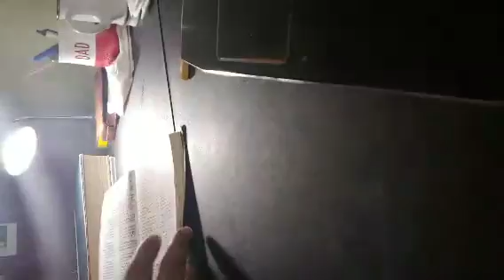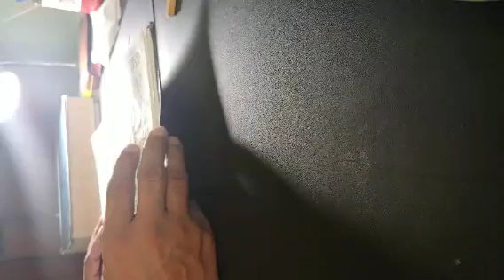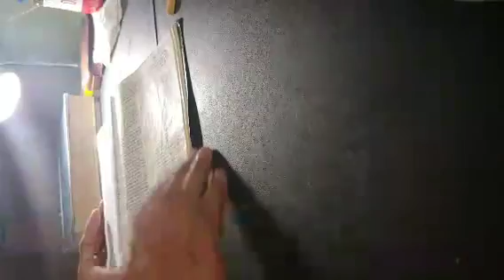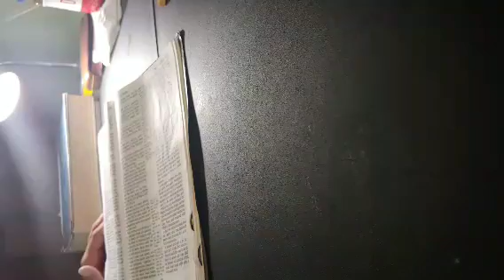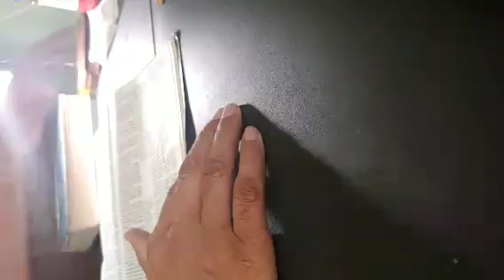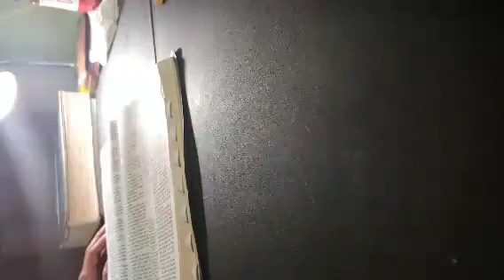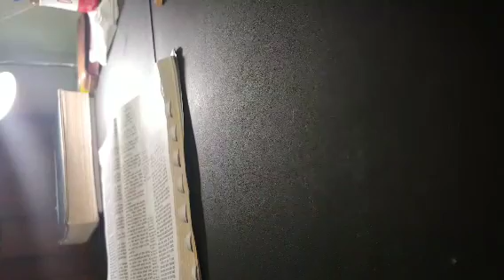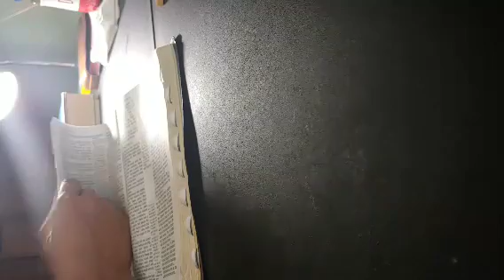Zechariah 1: The Scattered Chosen pt3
Zechariah Series 2019

Eze 20:33  As I live, saith the Sovereign YHWH, surely with a mighty hand, and with a stretched out arm, and with fury poured out, will I rule over you:
Eze 20:34  And I will bring you out from the people, and will gather you out of the countries wherein ye are scattered, with a mighty hand, and with a stretched out arm, and with fury poured out.
Eze 20:35  And I will bring you into the wilderness of the people, and there will I plead with you face to face.
Eze 20:36  Like as I pleaded with your fathers in the wilderness of the land of Egypt, so will I plead with you, saith the Sovereign YHWH.
Eze 20:37  And I will cause you to pass under the rod, and I will bring you into the bond of the covenant:
Eze 20:38  And I will purge out from among you the rebels, and them that transgress against me: I will bring them forth out of the country where they sojourn, and they shall not enter into the land of Israel: and ye shall know that I am YHWH.